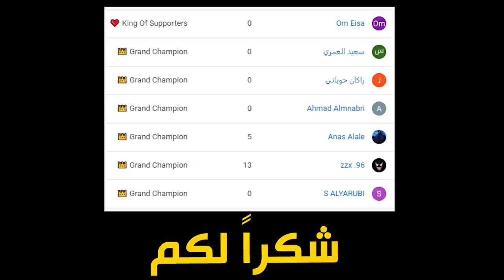اونو ضد ابو الفدااا 🥊😂 || UNO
قنوات الشباب :  @soma705 @Da7om00ksa @virusgg

instgram : vSLooM
Steam : vSLooM & vSLooMx